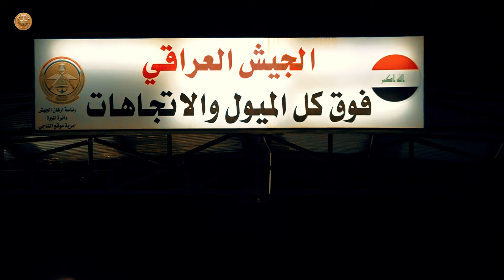وزير الدفاع يتفقد معسكر التاجي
تفقد وزير الدفاع، السيد ثابت محمد العباسي، مساء يوم الإثنين الموافق ٢٥ آذار ٢٠٢٤، موقع معسكر التاجي؛ للاطلاع على المراحل المتقدمة لإعمار وتأهيل معسكر التاجي ومداخله التي تعكس صورة حضارية عن مقرات الجيش، كما أكد معاليه ضرورة توفير أفضل الخدمات والجوانب الإدارية واللوجستية للمقاتلين.